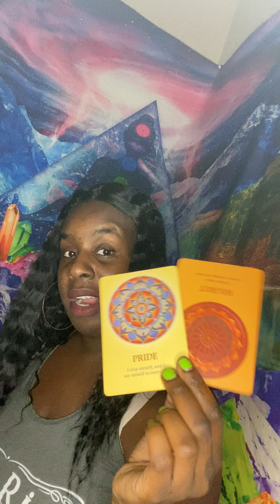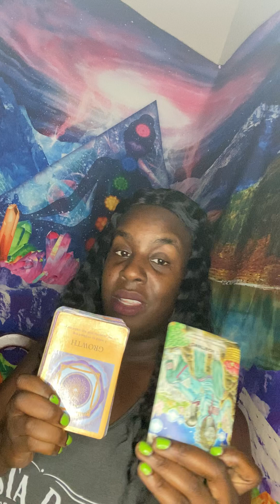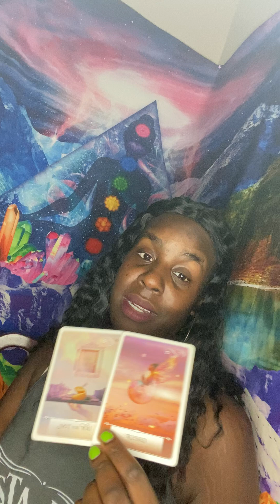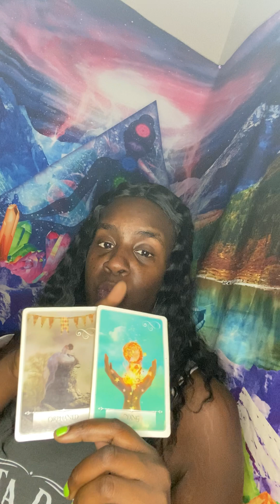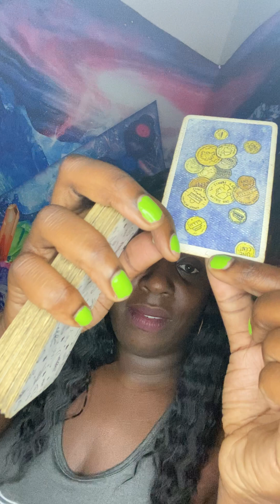WHAT IN THE WORLD?!?!- PFIZER IS ABOUT TO BE HUMILIATED BY ONE OF THEIR EMPLOYEES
🦂 🧘🏾‍♂️ TheAfrozen 🧘🏾‍♂️🦂

                         🔮EMAIL/PERSONAL READINGS🔮
To book a personal reading you visit my

In this video, I do a quick reading of the situation for the collective. I make some predictions and suggestions based on my understanding of your needs. This reading is not meant to fix any issues or to give you advice so much as it is meant to give you an idea of the forces at play in your situation so that you can make better decisions.